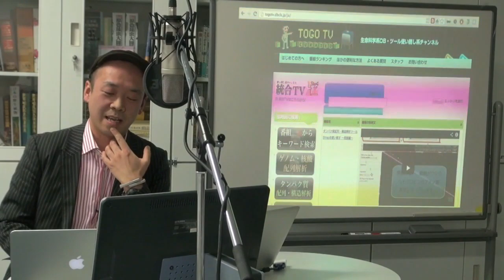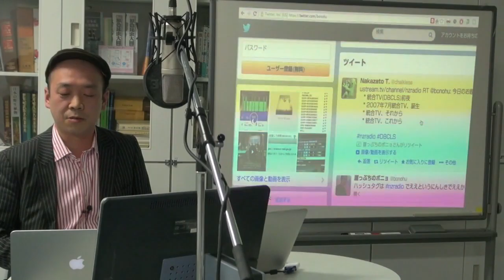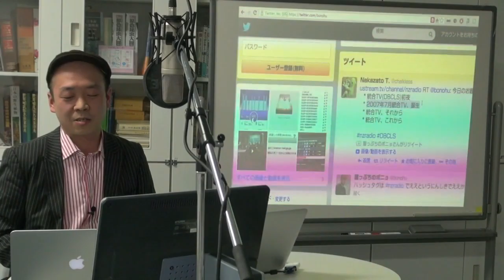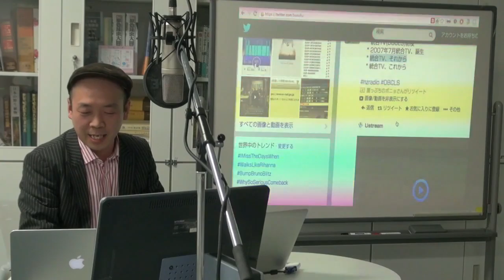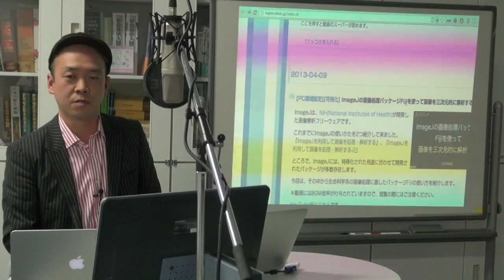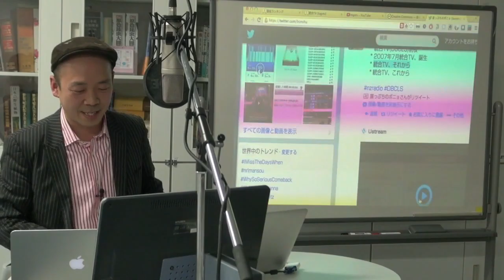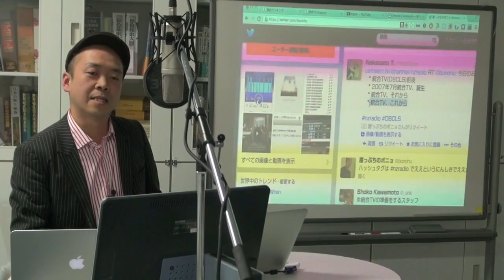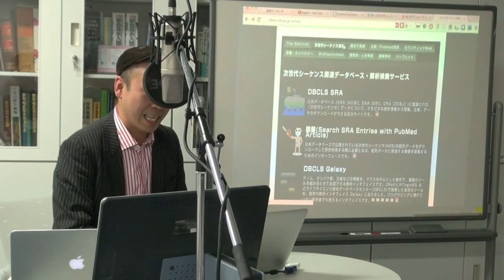第壱回不寝ラジオ「統合TV、誕生」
本日の統合TVは、2013年4月26日に放送された、第壱回 不寝ラジオから、坊農 秀雅 による「統合TV、誕生」をお送りします。約54分です。